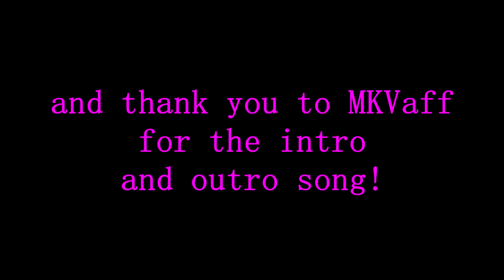Sixty Plays Castlevania Chronicles [Part 06]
Found the original tall lady monster in video games, I think.